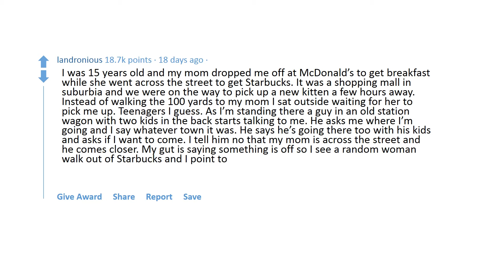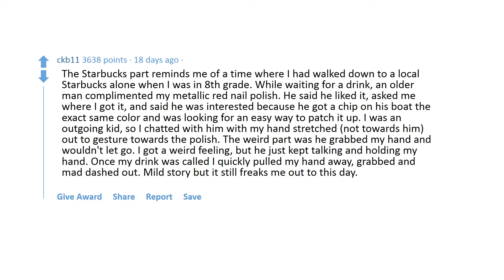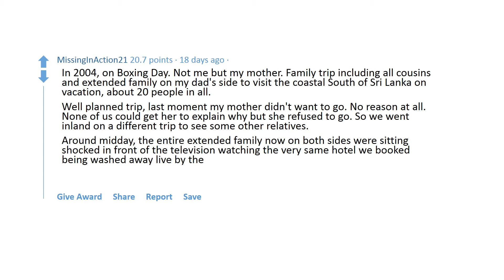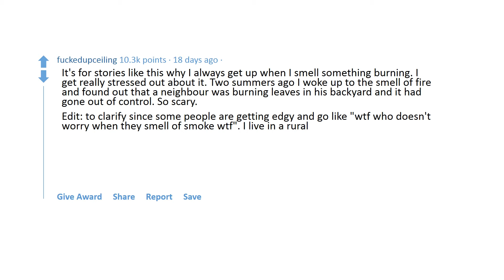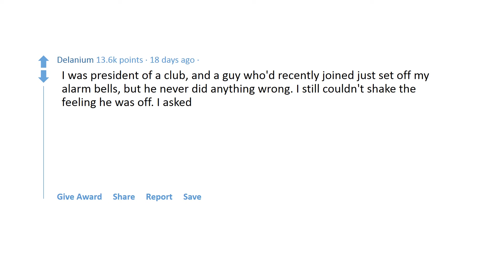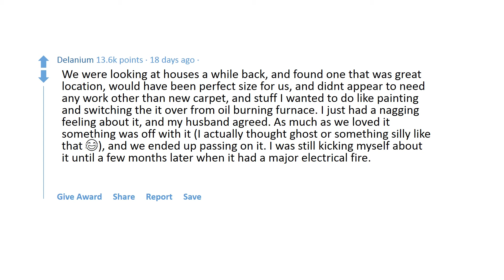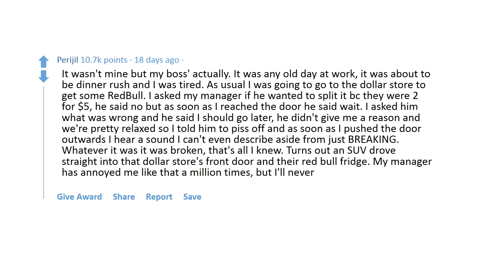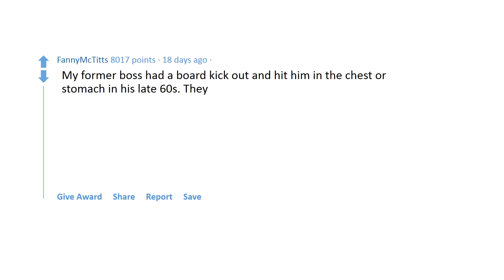Somethings not right here” gut Feeling p. 2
Hello everyone, I’m with you the Teddy Bear channel. Redditors are asked when did their “Somethings not right here” gut feeling ever saved them. Some nice stories shared by different Reddit users. Part 2.

Have you ever had a feeling that something was not right? And then turned out that something really happened? Somehow our feelings can predict bad events. What it is? Maybe some higher forces trying to preserve us from something bad? Or just plain intuition?

Redditors tell their own stories on this topic. Sometimes this feeling can even save your life. Or secure you from something really bad.